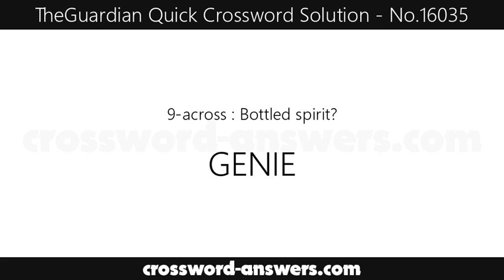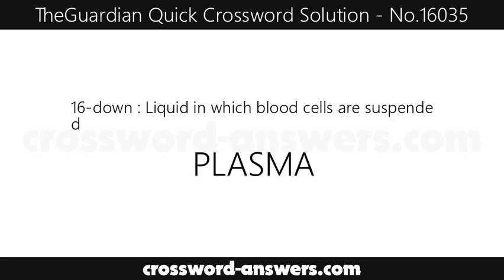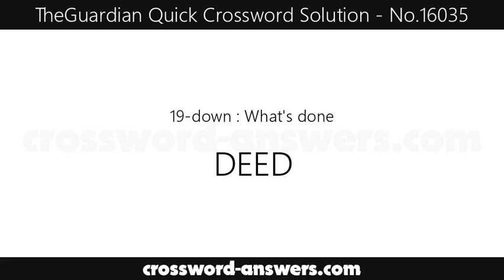The Guardian Quick Crossword Answers for #16035